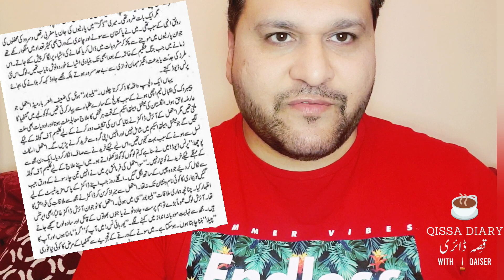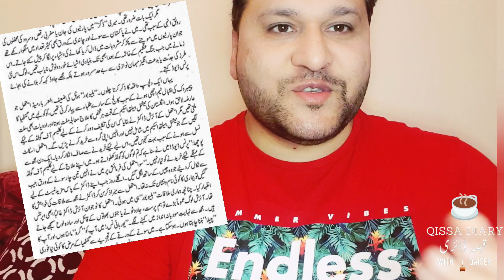Kitaab Kahani | Apna Gareban Chaak | Dr. Justice Javaid Iqbal | Book Review with Qissa Diary